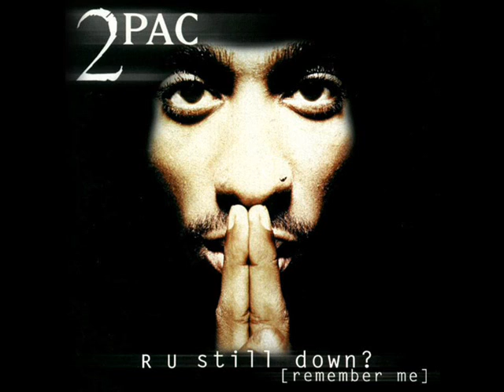2pac - Do For Love